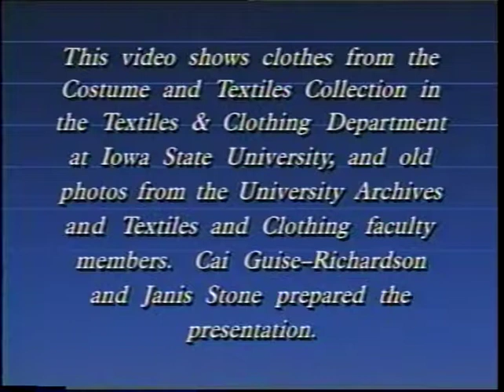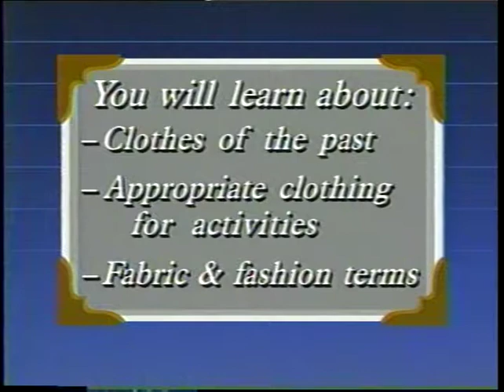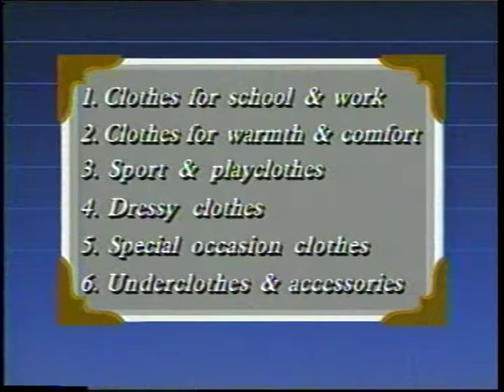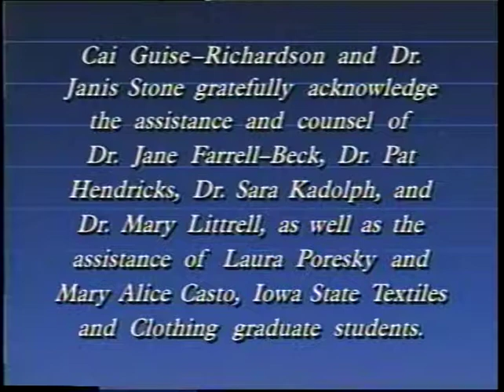A Look In The Attic Closet (AV06641)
A Look In The Attic Closet
Creator: Iowa State University. University Extension.
Description:
Pt.1. Clothes for school and work -- pt.2. Clothes for warmth and comfort -- pt.3. Sport and playclothes -- pt.4. Dressy clothes -- pt.5. Special occasion clothes & uniforms -- pt.6. Underclothes and accessories.
Original Format: VHS video (25 min.) : sd., col. with b&w sequences ; 4 3/4 in..
Performers: Gai Guise-Richardson and Janis Stone.
Language:English